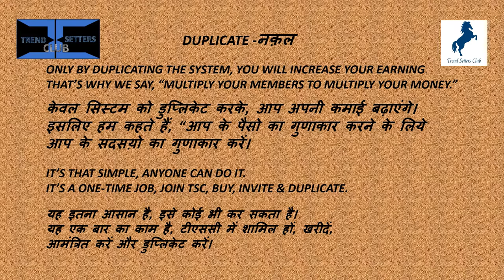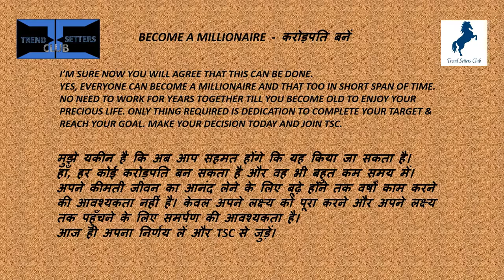KARODPATI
Karodpati is a short video on how one can become a Karodpati (Millionaire) in a short span of time through 13 PROJECT PLANS OF TREND SETTERS CLUB AND MYM2
To know more in detail, watch the video and our other videos too.